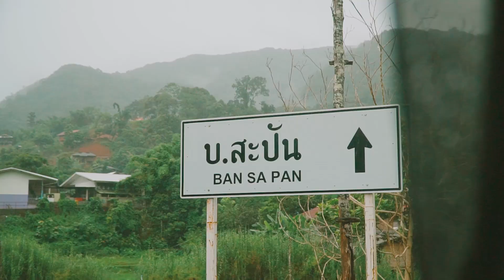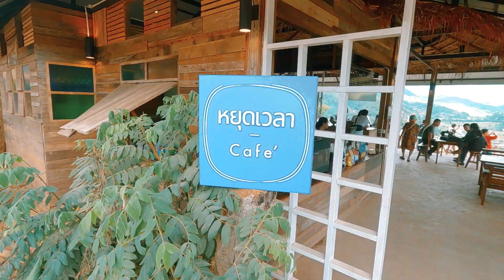บ้านสะปัน อ.บ่อเกลือ จ.น่าน | ฤดูฝน vs ฤดูหนาว ไปช่วงไหนดี [HIGHLIGHT]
บ้านสะปัน ตั้งอยู่อำเภอบ่อเกลือ จังหวัดน่าน ซึ่งเป็นหมู่บ้านไปมาตอนช่วงหน้าฝนและหน้าหนาว  เรานั่งเครื่องบินจากดอนเมือง  เที่ยวถึงจังหวัดน่าน เวลา 10.20 น. จากนั้นเช่ารถยนต์จากสนามบิน เพื่อมุ่งไปยัง อ.บ่อเกลือ โดยใช้ถนนสาย 1256
📌เที่ยวน่าน 2วัน1คืน  (หน้าฝน) หมู่บ้านสะปัน กับรายละเอียดการเดินทาง